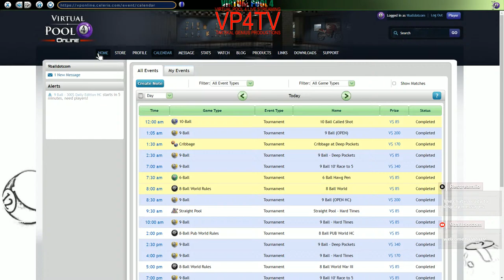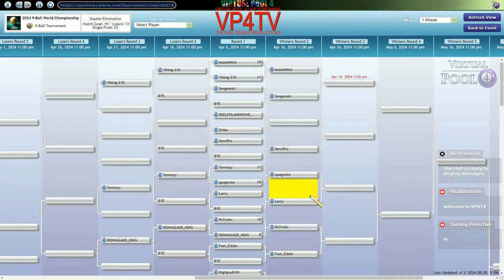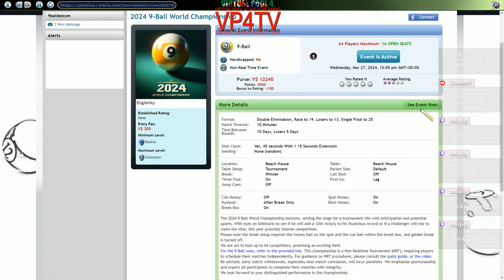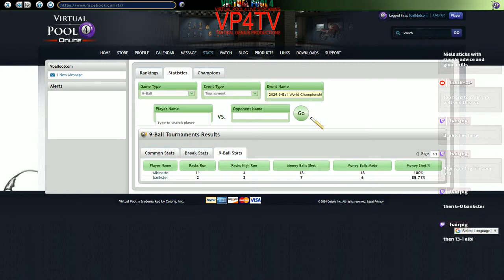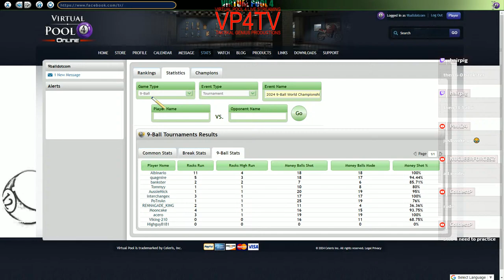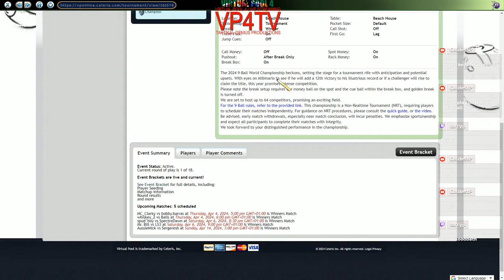VP4TV 2024 VP4 V9BWC Albinario v Bankster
Round One Match